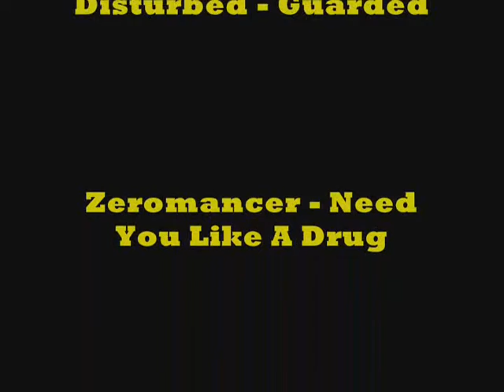Reforzed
pico pal k lo lee